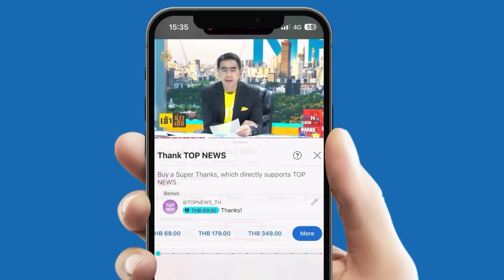รับเรื่องแล้ว กกต. รวม 4 คำร้อง "ทักษิณ" ครอบงำพท. เป็นสำนวนเดียว ยันเปิดช่องให้แจงเต็มที่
รับเรื่องแล้ว กกต. รวม 4 คำร้อง "ทักษิณ" ครอบงำเพื่อไทย เป็นสำนวนเดียว เปิดช่องให้ ทักษิณ ชี้แจงข้อกล่าวหาเต็มที่